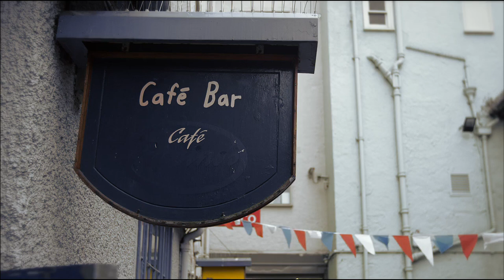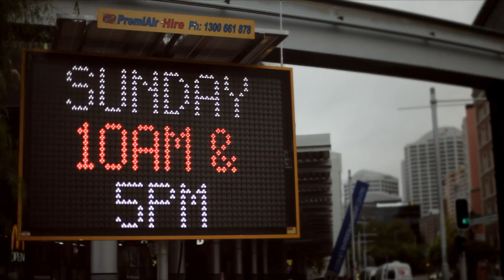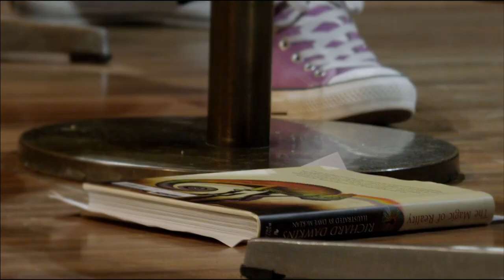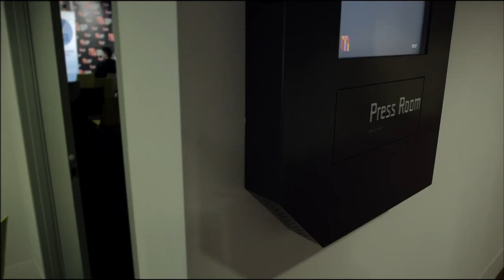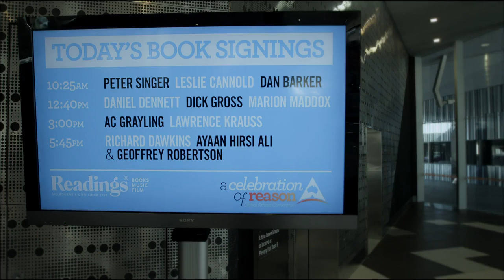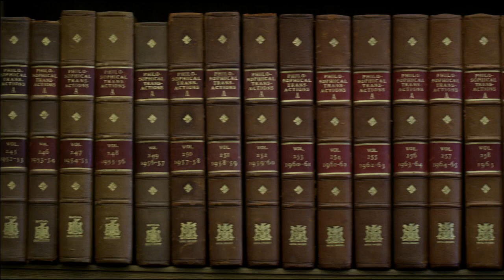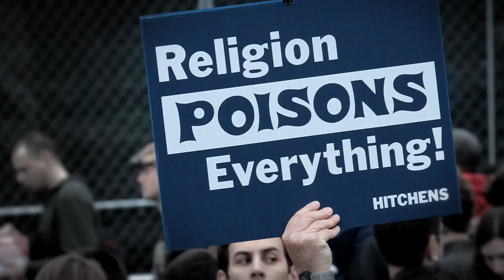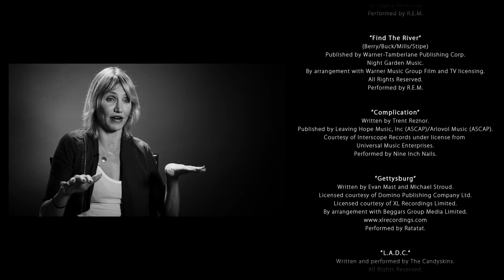The Unbelievers - Richard Dawkins & Lawrence Krauss | Full Documentary Film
'The Unbelievers' follows renowned scientists Richard Dawkins and Lawrence Krauss across the globe as they speak publicly about the importance of science and reason in the modern world - encouraging others to cast off antiquated religious and politically motivated approaches toward important current issues.

Paul Provenza, James Morrison ...and more.